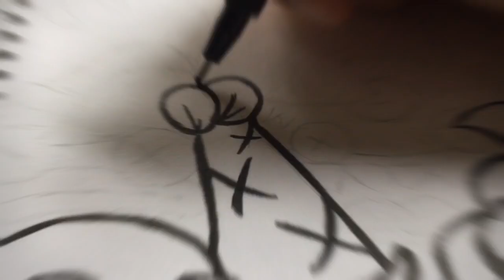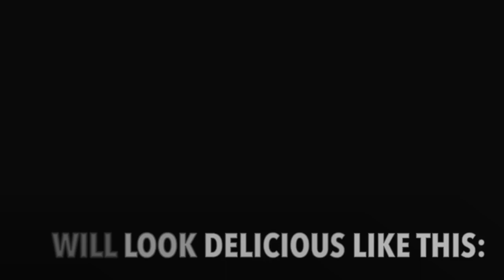HOW TO DOODLE LIKE A PRO IN 3 MIN AND 10 SECONDS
THIS WAS THE LAST VIDEO IN THIS SKETCHBOOK

EQUIPMENT

IPAD-FOR RECORDING AND EDITING
JAPANESE MECHANICAL PENCIL
WATERCOLOUR PENCILS
COPIC MULTILINER I USE 0.8 AND 0.5 In THICCNESS
WATERCOLOR PAPER
A LIFE
CRAYOLA PENCILS

MUSIC 🎧

Fake Friends - KRNE X Ghasper